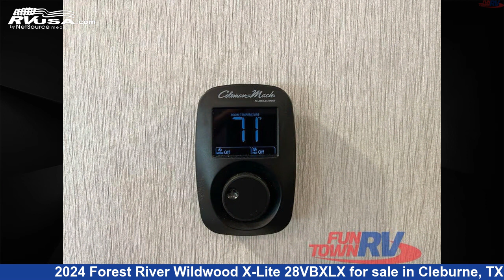Stunning 2024 Forest River Wildwood X-Lite Travel Trailer RV For Sale in Cleburne, TX | RVUSA.com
This 2024 Forest River Wildwood X-Lite 28VBXLX is a Travel Trailer RV. It is located in Cleburne, TX 76031 and is offered for sale by Fun Town RV - Cleburne. This New Forest River Is 33' 0" in length and features a CAPRI interior, sleeps 10, Slideout, and 40 gal fresh water capacity. The floorplan layout of this Travel Trailer features Bunkhouse, Front Bedroom, Outdoor Kitchen, U-Shaped Dinette.